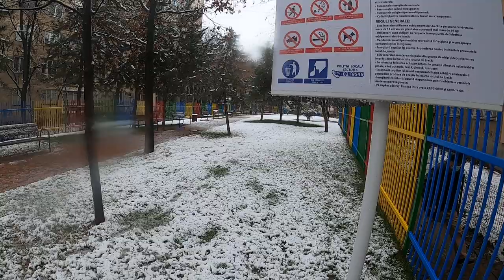Canal navigabil pe lîngă scuarul renovat recent - Curaj.TV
București, Drumul Taberei, parcul Tîrgu Neamț. Scuarul a fost reparat recent de către primăria sector 6, s-au instalat bănci noi, garduri multicolore, aparate de făcut sport sau gimnastică de întreținere, numai că trotuarul a rămas mult mai jos și se umple cu apă în timpul ploilor, sau, în iernile calde ca actuala, se umplu de zăpadă topită care-i face pe oameni să înjure sau să urce periculos pe bordură